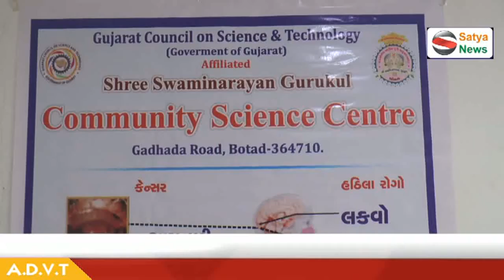Botad- જીલ્લા આરોગ્ય શાખા દ્વારા સર્કિટ હાઉસ ખાતે એક દિવસિય શિબિર નું કરવામાં આવ્યું આયોજન